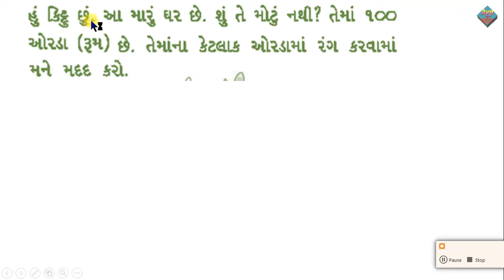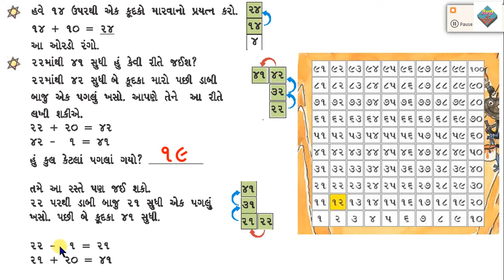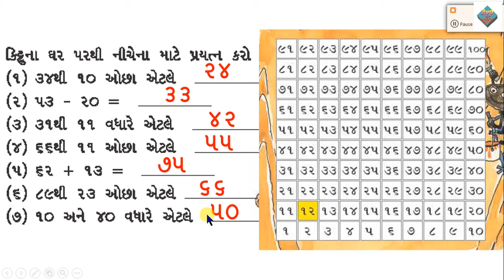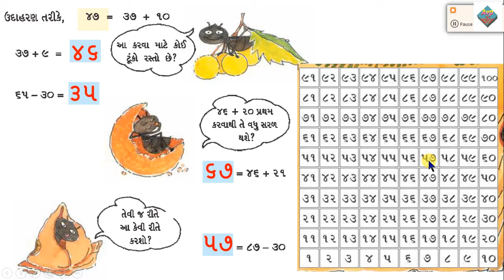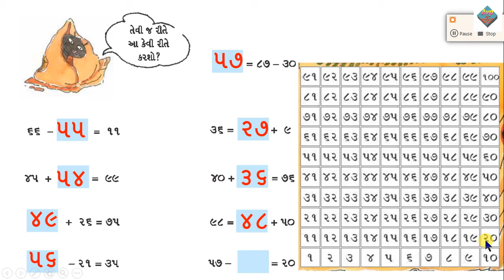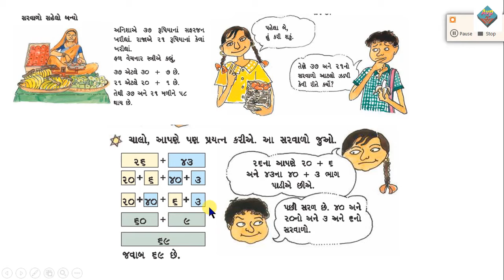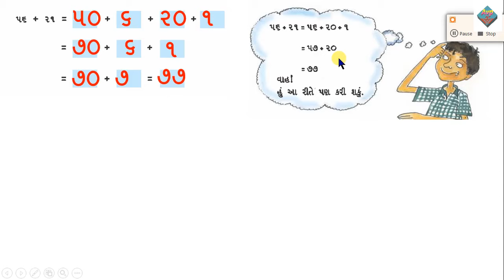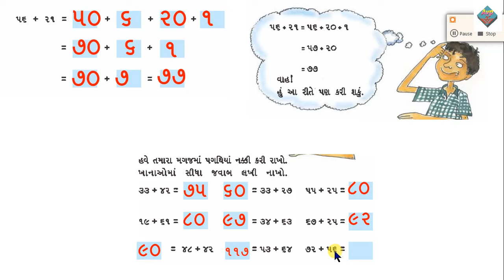Std 3 Maths Chapter 3 | Apo Ane Lo Part 1 | Dhoran 3 | Ghare Shikhiye | Ncert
ધોરણ - ૩  ગણિત પાઠ - ૧    ક્યાંથી જોવું

ધોરણ - ૩ ગુજરાતી   ૧.